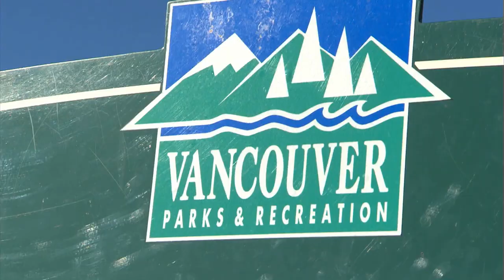RMR: Rick Plays Powerchair Football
The Rick Mercer Report with the one-and-only Rick playing power wheelchair soccer with the Canadian team from SportAbility! RMR was invited by our own, Luke Galvani, to join their team as they practiced for the FIPFA World Cup in France in 2011.

The team composes of Daniel Cunningham, Luke Galvani, Keith Knight, Ana Lu, Diane Lu, Jordan Marks, Dale McLeod, and Stratton Whitaker.